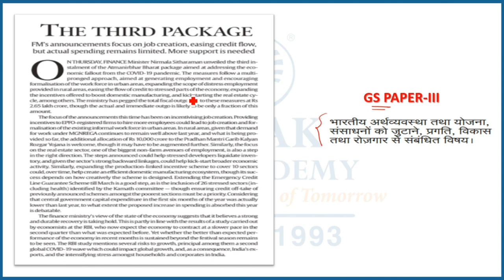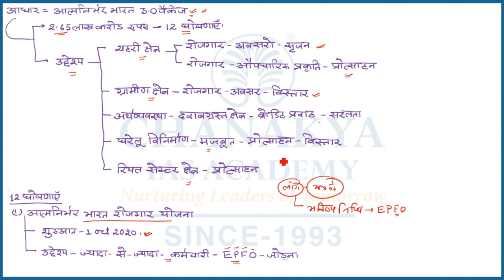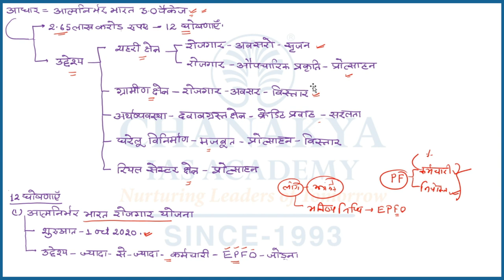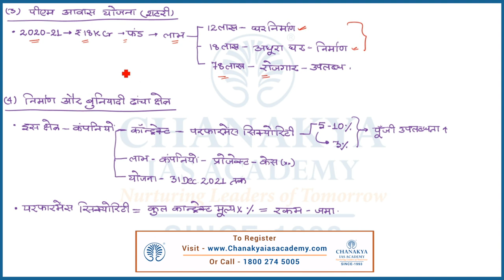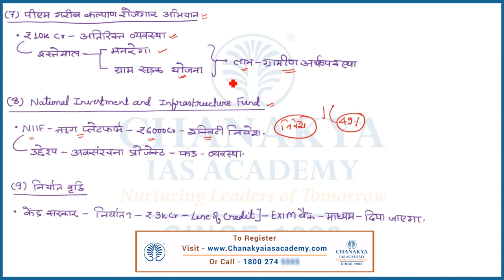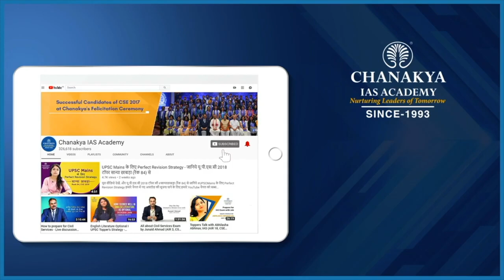संपादकीय विश्लेषण | Chanakya's Daily Editorial Analysis in Hindi for IAS/PCS/UPSC Exams | 13.11.2020